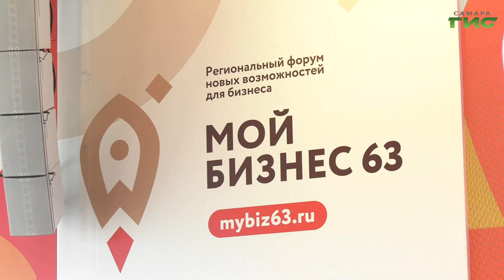О мерах поддержки самарского бизнеса говорили на пленарной сессии "Россия и мир. Новые возможности"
О мерах поддержки самарского бизнеса говорили сегодня на пленарной сессии "Россия и мир. Новые возможности". Сегодня в малом и среднем бизнесе работают в общей сложности более 618 тысяч человек. Это четверть трудоспособного населения Самарской области. И сейчас на них возлагают особые надежды. Поскольку малый бизнес имеет более гибкие возможности для перестройки. О помощи, на которую могут рассчитывать предприниматели региона, расскажем в сюжете.